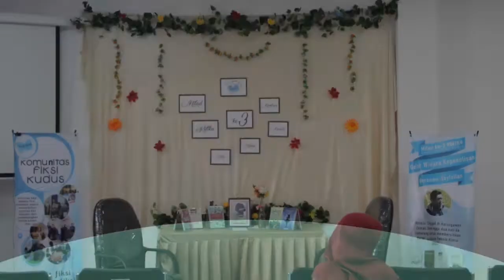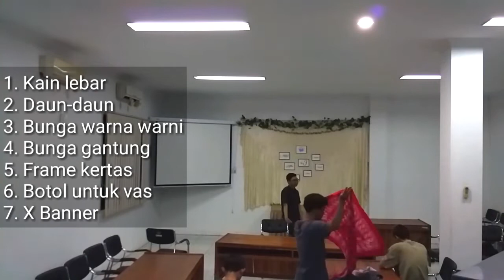DIY Simple Backdrop Decoration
Dekorasi backdrop sederhana dengan biaya minim. DIY backdrop. DIY background.